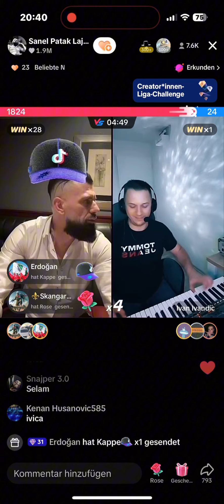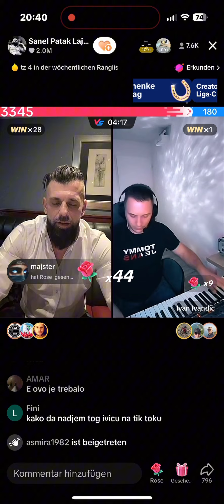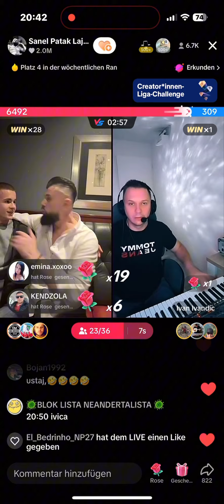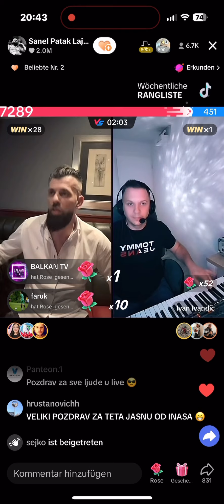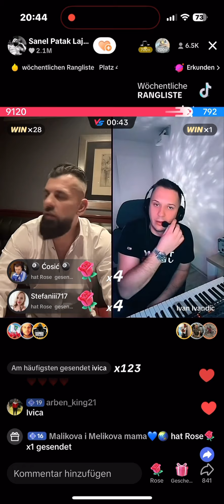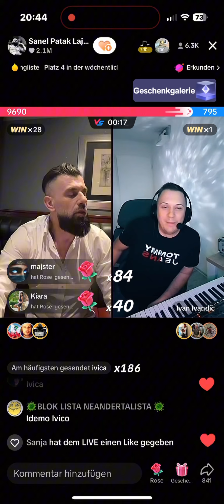sanel patak ivan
Ivan svira sa @patka